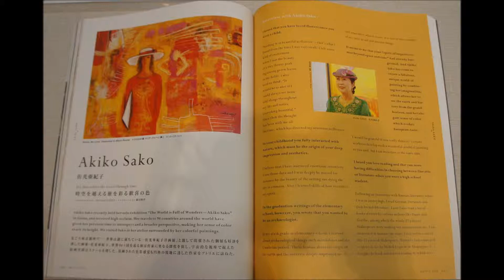メロディ・フェア Bee Gees 絵画 佐光亜紀子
佐光亜紀子画伯の次の個展は、名鉄百貨店、10階の美術サロンにて
「私が訪ねた世界遺産」シリーズの一環として個展が予定されています。
展示期間は2018年平成30年、10月の10日から16日までです。
94カ国の世界遺産の中から大作を中心に個展を行う予定です。
洋画、絵画にご関心のあるかたはどうぞお越し下さい。　YT作製者
尚、このインフォはYTの訪問者の多く来てくださる場所や新しく立ち上げた場所にだけ付けております。

名鉄百貨店
営業時間
休業日
元日を除き、連日休まず営業いたします。
[本館] [メンズ館]10時～20時　※一部営業時間が異なる売場がございます。
[本館] 9階レストラン11時～23時　※オーダーストップは店舗により異なります。
〒450-8505　愛知県名古屋市中村区名駅一丁目2番1号
百貨店に関するお問合わせ
名鉄百貨店本店
メールフォームはコチラ
配送に関するお問合わせ
商品の発送未着・完了確認など
アクセス
名鉄百貨店 本店 〒450-8505　愛知県名古屋市中村区名駅一丁目2番1号
電車でお越しのお客さま
各線最寄駅のご案内です。
★印は、車いす・ベビーカーをご利用になったまま、雨天でもお買い廻りできる通路です。
バリアフリー通路のご案内はこちら
JR東海道新幹線「名古屋駅」下車
JR東海道線、中央線、関西線「名古屋駅」下車
広小路口が最寄です。
車いす・ベビーカーのお客さまへ
【ご利用改札】
JR桜通り口
【改札への行き方】
JR各ホームにあるエレベーターで北通路に降り、北通路から桜通り口の改札をご利用ください。 （北通路と桜通口の改札の間の階段の横にバリアフリーエレベーター有）
【改札を出たら】
JR桜通口の改札を出て、右手に進むと広小路口があります。 広小路口から外に出てまっすぐ進むと、右手前方に名鉄百貨店があります。
名鉄（名古屋鉄道）
「名鉄名古屋駅」下車
【ご利用改札】
名鉄西改札
【改札への行き方】
各ホームのエレベーターで移動し、西改札をご利用ください。
【改札を出たら】
西改札を出ると、左手に名鉄百貨店のエレベーターがあります。
このエレベーターから直接店内へお越しいただけます。
近鉄（近畿日本鉄道）
「近鉄名古屋駅」下車
【ご利用改札と出口】
近鉄地下改札、JR広小路口
【出口への行き方】
近鉄地下改札を出て、構内のエレベーターで地上にお上がりください。
エレベーターを降りて右手後方にJR広小路口があります。
【出口を出たら】
JR広小路口から外に出て、まっすぐ進むと前方に名鉄百貨店があります。
[本館]1階へは「北玄関」、その他のフロアへは〈キタムラ〉横「西玄関」からエレベーターをご利用ください。
東山線「名古屋駅」下車
桜通線「名古屋駅」下車
東山線ご利用の場合
【ご利用改札】
東山線北改札・・・北改札は2か所出口があります。北改札右手の出口から出てください。
【改札への行き方】
東山線ホームのエレベーターを上がると、右手に北改札があります。
【改札を出たら】
東山線北改札を出て、左手に進むと、名駅地下街「サンロード」につながります。
サンロードから名鉄百貨店[メンズ館]（名鉄バスセンタービル）エレベーターをご利用ください。
[メンズ館]4階と6階には、[本館]への連絡 通路があります。
※[本館]へは地下街サンロード〈伊勢とらや〉横通路が便利ですが、階段が8段あります。
桜通線をご利用の場合
【ご利用改札】
桜通線西改札
【改札への行き方】
桜通線のバリアフリーエレベーターをご利用ください。
【改札を出たら】
桜通線の西改札を出ると、エレベーターがあります。
エレベーターで地上に上がり、右手へ進みます。
きっぷうりばを右に曲がると、JR広小路口があります。
名古屋臨海高速鉄道
あおなみ線「名古屋駅」下車

Next solo exhibition by Sako Akiko at the Meitetsu department store, the art salon on the 10th floor
A solo exhibition is scheduled as part of the "World Heritage Site I visited" series.
The exhibition period is from October 10th to October 16th in Heisei 30th, 2018.
If you are interested in foreign paintings and paintings please come visit us. YT creators
In addition, this info only applies to places where many YT visitors come and newly launched places.
Meitetsu Department Store
business hours
Holiday
Except for New Year 's Day, we will operate without breaks every day.
[Main Building] [Men's Hall] 10 o'clock - 20 o'clock ※ Some shops are open for different business hours.
[Main Building] 9th Floor Restaurant 11am - 23pm ※ Order stop varies depending on the store.
Nakamura-ku, Nagoya-shi, Aichi Prefecture 450-8505 Nagoya 1 - chome 2 - 1 street
Art Salon

　　　　-  花たちと －
８０数カ国となり、たくさんの個展開催の機会にも恵まれました。